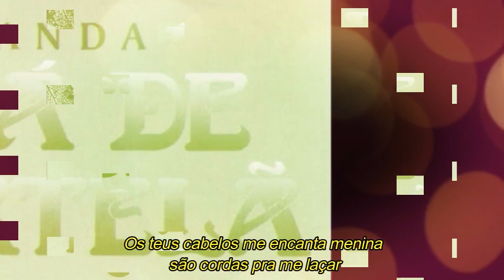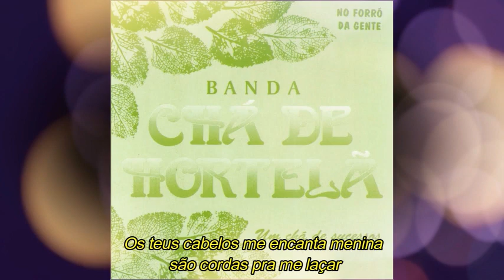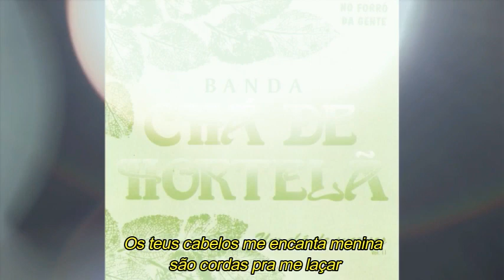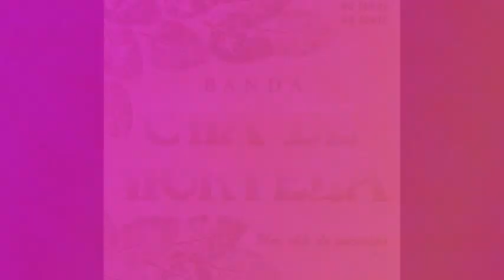CHÁ DE HORTELÃ - Com você vou judiar (com letra)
Chá de Hortelã Com você vou judiar
Sucesso presente no segundo trabalho da banda pernambucana lançado em lançado em 1995, composição e interpretação de Edson do Acordeon.